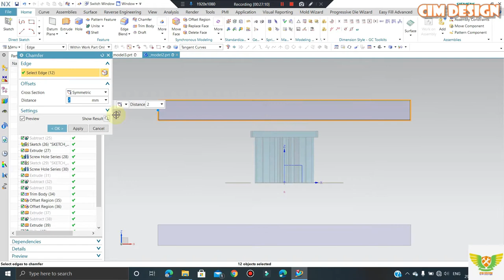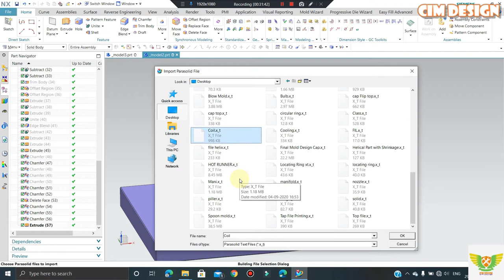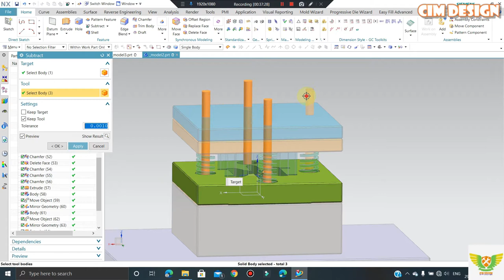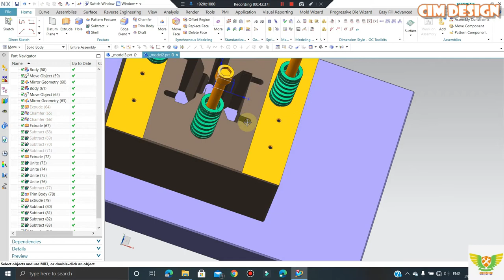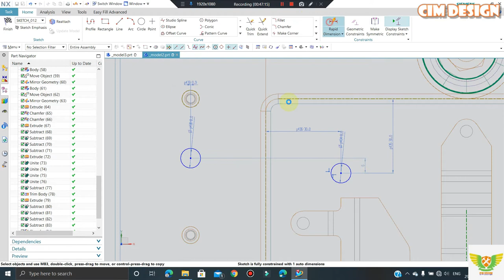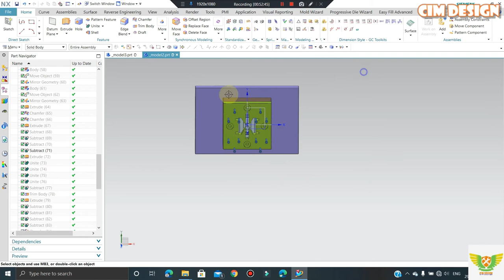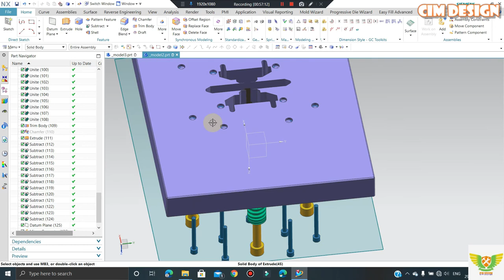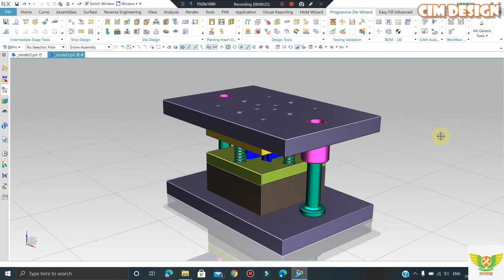Blanking Tool Design (PART 2) Sheetmetal Die Design (Tool and Die Making) in NX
Blanking tool Design in NX (Tool and Die Making)
In This tutorial We'll discuss on Complete Blanking Die Designing